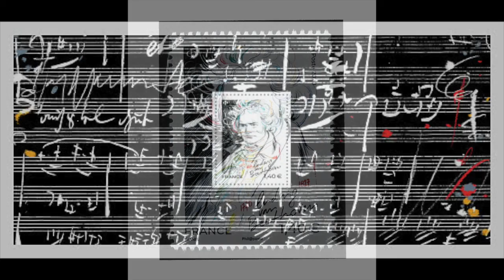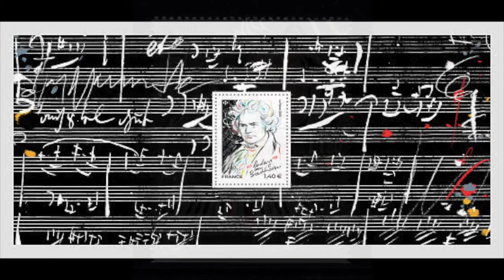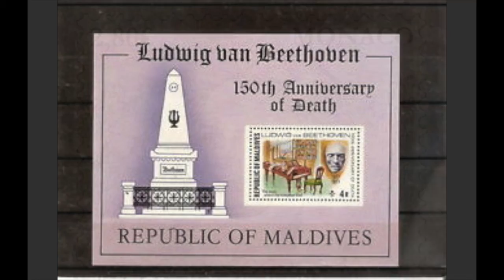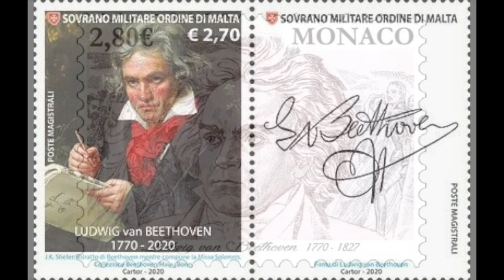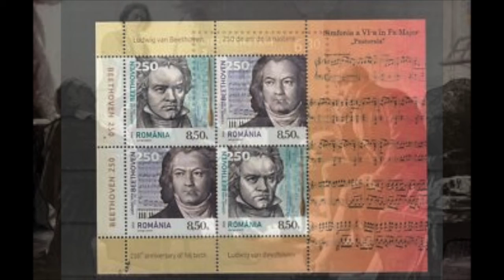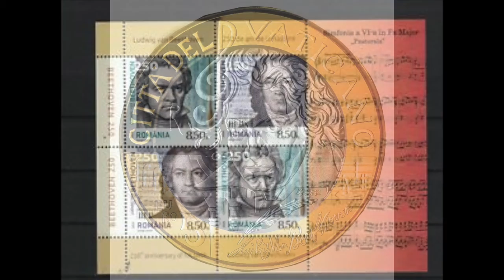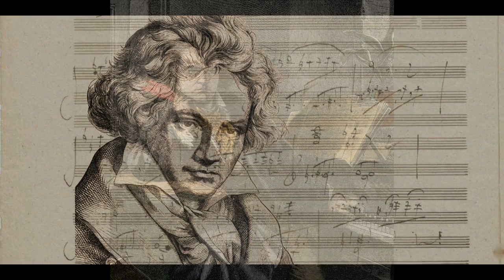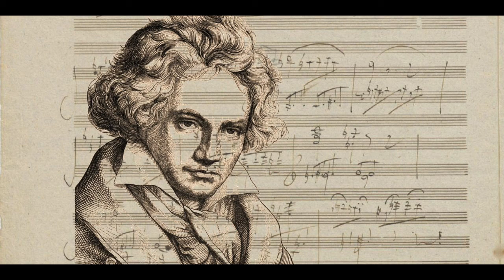Beethoven: Piano Concerto no. 5 op. 73 "Emperor" - Edwin Fischer, piano; Wilhelm Furtwangler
Piano Concerto no. 5 in E flat op. 73  "Emperor"

I     Allegro
II     Adagio un poco mosso

Edwin Fischer, piano
Wilhelm Furtwangler, direttore
Philharmonia Orchestra
London, 1951